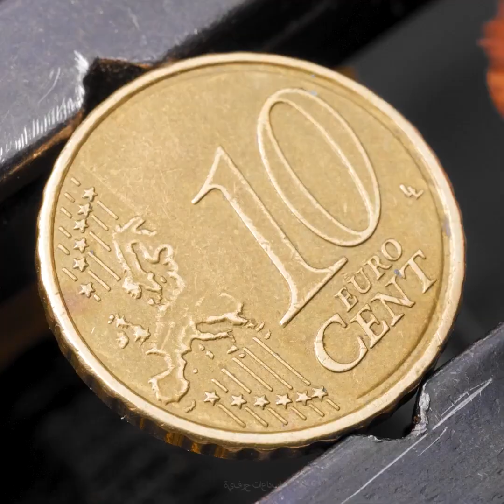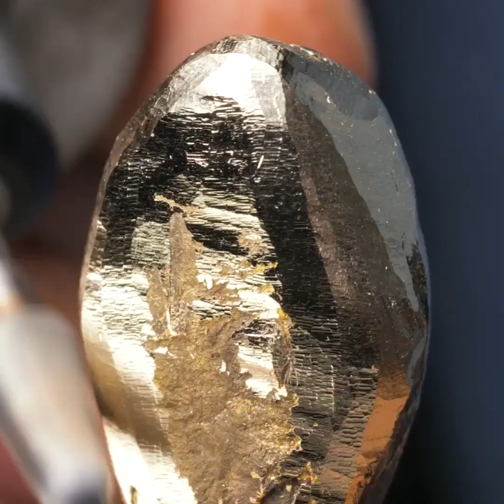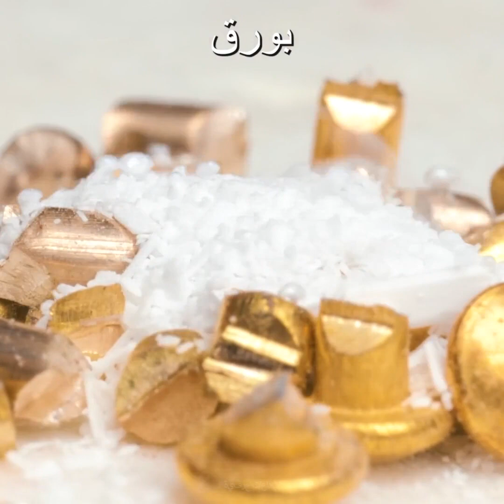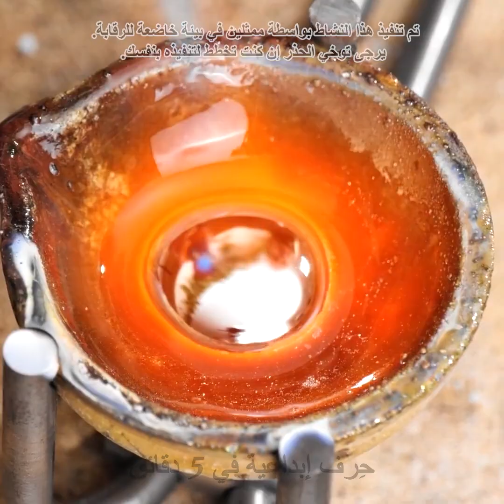حلي ومجوهرات رائعة لا يستطيع صنعها سوى حرفي ماهر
الطوابع الزمنية:
0:08 خاتم جميل من عملة معدنية
3:05 أفكار سهلة لصنع الحلي
6:05 سوار الأناكوندا
9:12 خاتم مصنوع من مسامير
12:36 خاتم من اللوحة الأم لجهاز تلفاز

محتوى هذا الفيديو لأغراض ترفيهية بحتة. لا نقدم أي ضمانات حول  الشمولية والسلامة والموثوقية. جميع
الإجراءات المتخذة  بشأن المعلومات الواردة في هذا الفيديو هي على مسؤوليتك الخاصة، ولن نتحمل مسؤولية أي أضرار أو خسائر.حسن التقدير والرعاية والحذر، تقع جميعها على عاتق المشاهد، في حال أراد ترداد ما ورد في الفيديو.